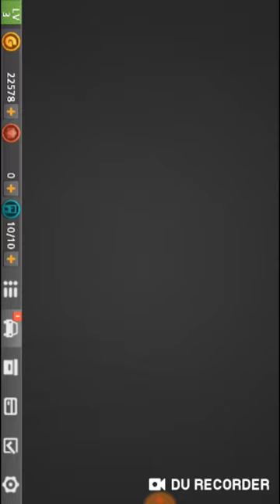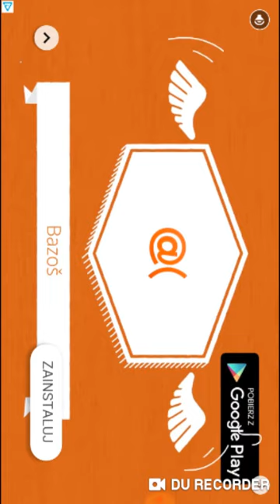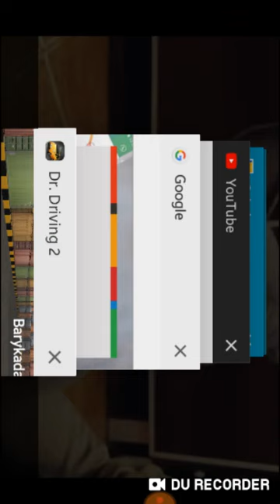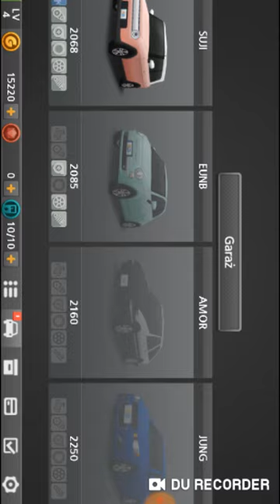Dr.Driving 2 #4 Straszna Reklama